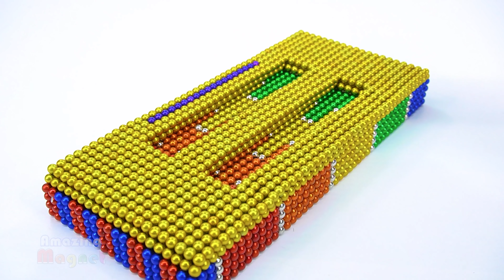DIY - How To Make Amazing Sci Fi Spaceship from Magnetic Balls (ASMR Satisfying) | Amazing Magnet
0:00 | Intro Amazing Magnet
0:19 | Build Sci Fi Spaceship from Magnetic Balls
6:41 | Relax with Magnet Spaceship and my Pets